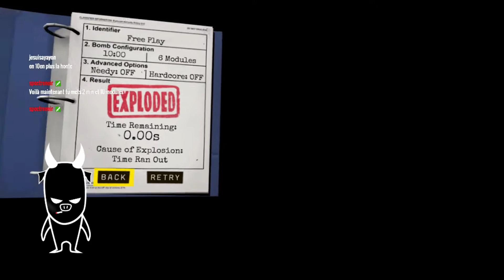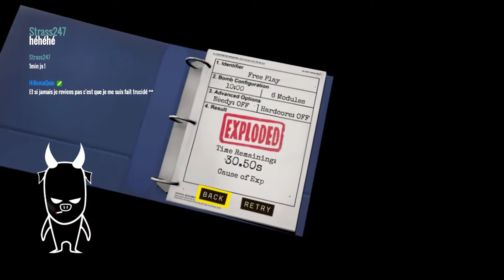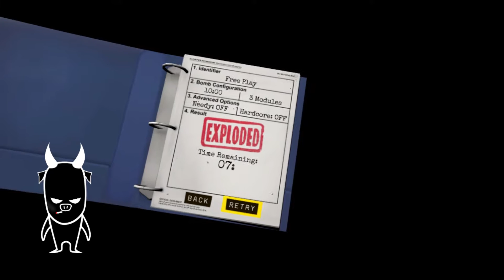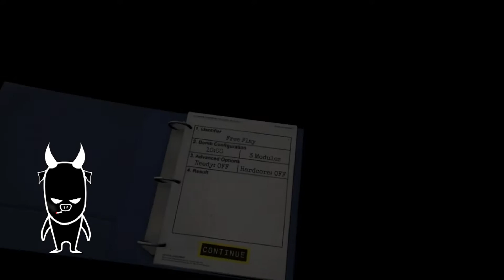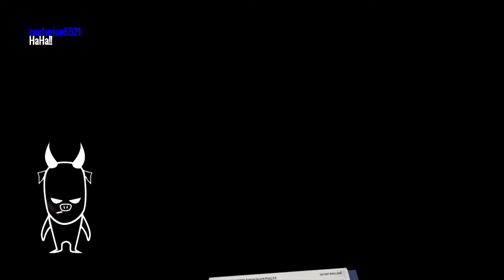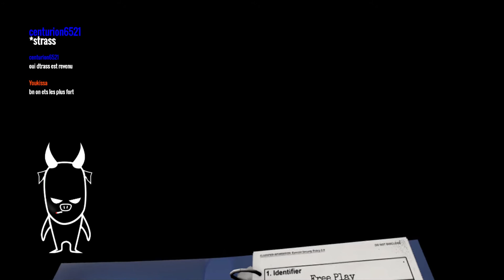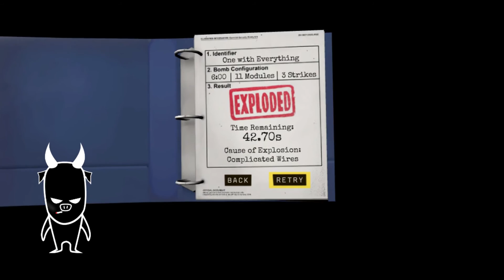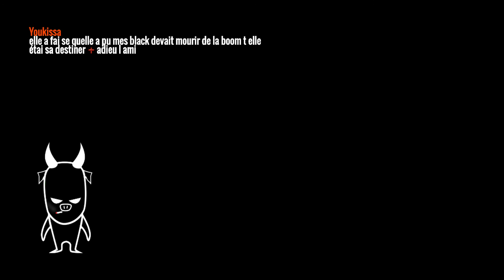KEEP TALKING AND NOBODY EXPLODES FR - EP6 "En mode HTC VIVE" VTUBER FR